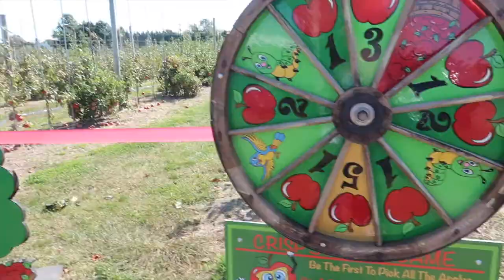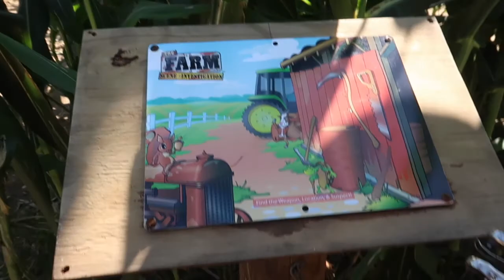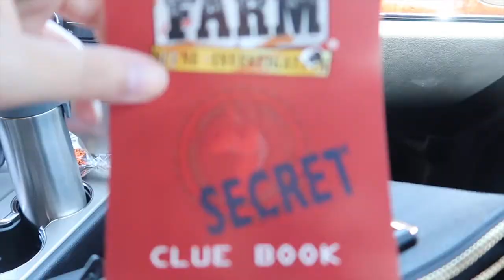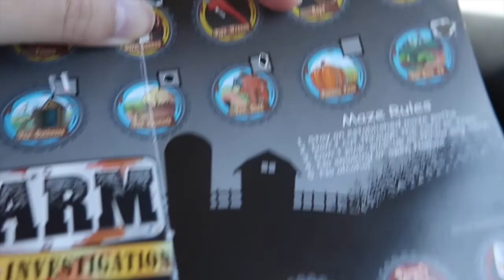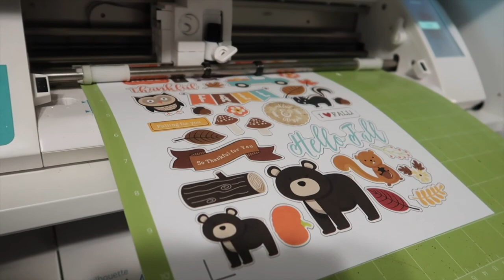PUMPKIN PICKING 2019,Apple picking 2019 & CHALLENGING corn maze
In today's video my boyfriend and I drive out east to go pumpkin picking, apple picking and to do a corn maze! I absolutely love fall season! They didn't have too many apples but they had the best ones which is HoneyCrisp! They're the best from the farm! Then we did some pumpkin picking and I navigated through a pumpkin maze with the cart thing on one wheel! It was quite the challenge but a lot of fun! Then we got some apple cider and did the corn maze! It was still warm out today so it didn't quite feel like fall but it was still a lot of fun!

SAVINGS & INVITE LINKS:
➜UBER code for free ride: karolinap99ue
➜LYFTcode for $10 credit: karolina233298

SNAIL MAIL:
LivingWithLina